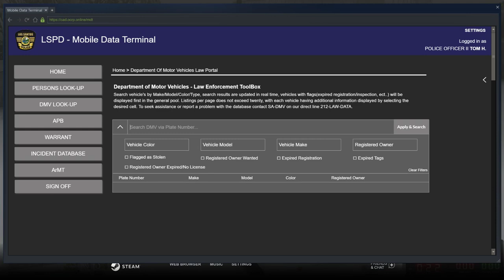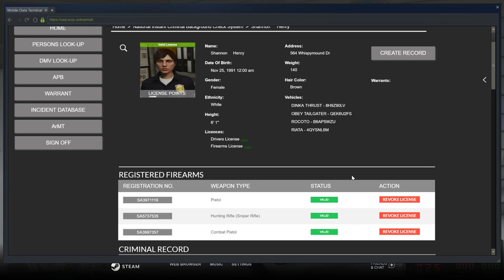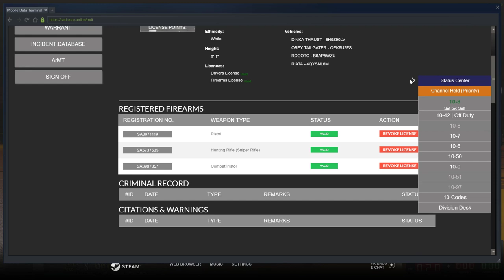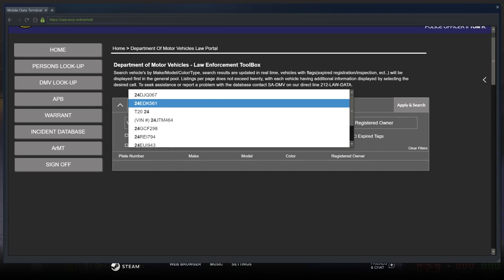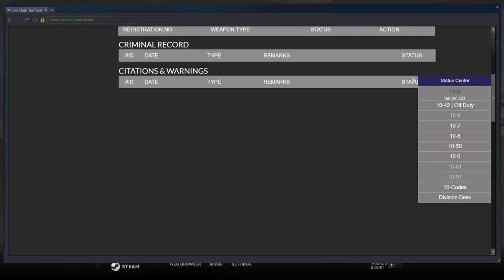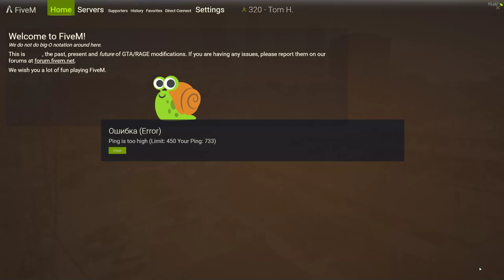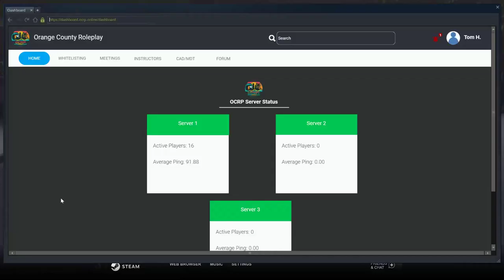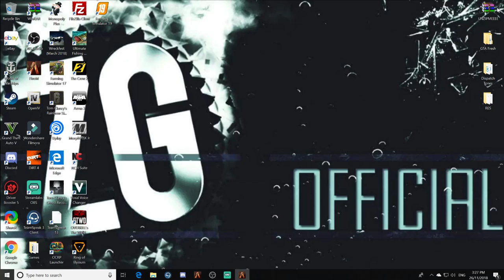GTA 5 OCRP Live! In Harms Way! (LEO)